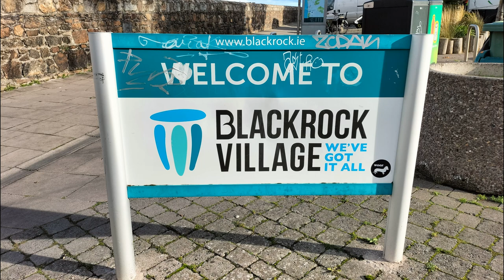Blackrock Village County Dublin Ireland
his weel I take a walk around B Blackrock County Dublin Ireland
Blackrock is a suburb of Dublin, Ireland, 3 km northwest of Dún Laoghaire.
Blackrock had a beach that was a popular bathing place until the construction of the railway close to the shoreline. The space between the shore and the railway created an area that flooded with seawater at high tide. This created a malodorous salty marsh similar to that at Booterstown marsh. This marsh was a cause of local discomfort for years until it was decided by the Blackrock Town Commissioners (established in 1860) to fill the area in and create a park. The park, which stretches from Blackrock to Booterstown (encompassing Williamstown), was created in the early 1870s. The granite gates at the main entrance once belonged to a house called Vauxhall. The gardens at the entrance were part of the gardens of the old house.
 Lots more videos from all over Ireland.